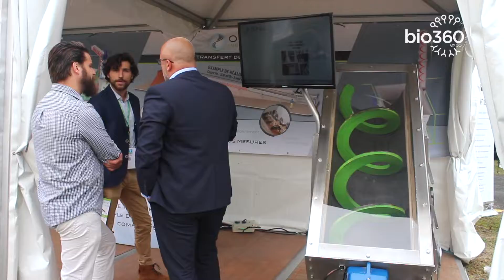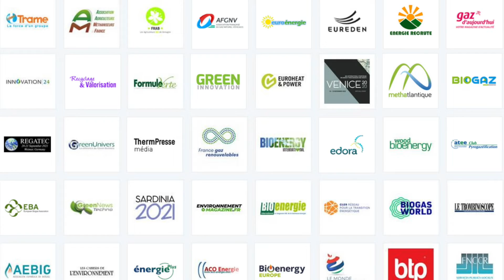Salon Bio 360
Salon organisé à RETIERS durant l'été 2021